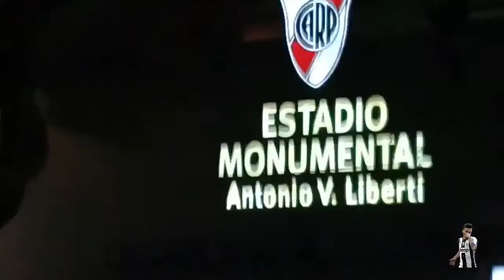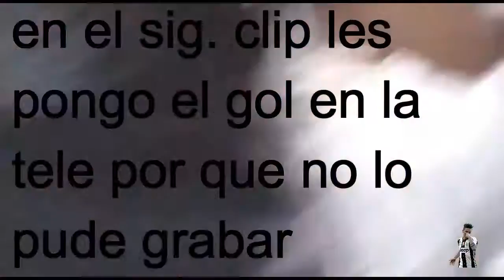VOY A LA CANCHA DE RIVER (GOL HISTÓRICO)